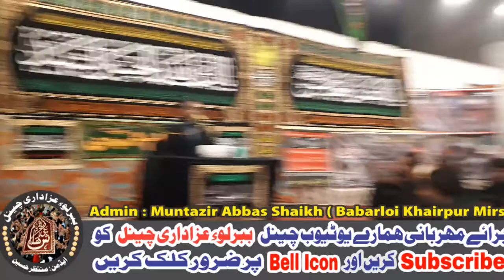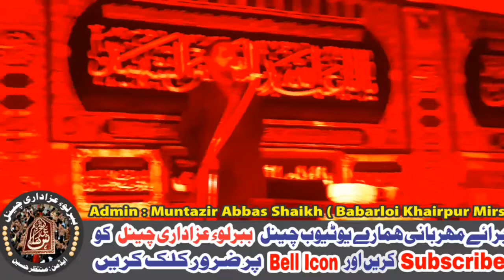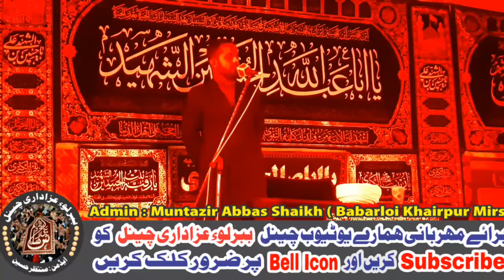Molana Amjad Abbas Mashadi 11 Safer 1443 / 2021 at Babarloi